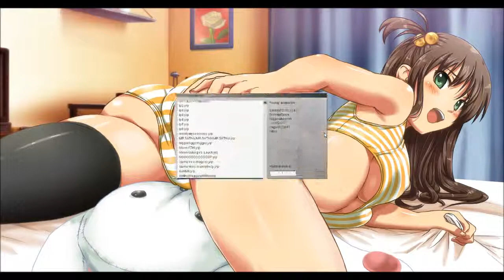Let's Play Yu Gi Oh! DevPro #9 Yugi/Joey Starter? [Deutsch|HD]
Let's Play Yu-Gi-Oh!

Yugi/Joey Starter?: Chiharaminori, Kingkeule
Typ: Tag

Kommentierte Spielszenen von ShiningPho3nix, Chiharaminori, Kingkeule